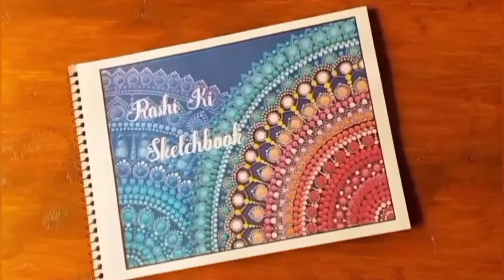Republic Day Drawing step by step | easy republic day drawing competition pictures | painting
Welcome to Rashi Ki Sketchbook.
This is a time lapse video of Republic Day Drawing.

About me:
Hey there!! I'm Rashi.
I portray interesting stuff in my sketchbook.

Topics covered in this video:
Drawing tutorial
paint
draw
realistic
step by step
art
learn to draw
Drawing lessons
pencil drawing
slow tutorial
real time drawing
pencil artist
artist, scenery
scenery drawing
Drawing videos
republic day drawing with oil pastels
creative drawing
26 january drawing
15 august drawing
republic day painting
creative drawing ideas with oil pastels
easy drawing
easy oil pastel drawing
oil pastel drawing on republic day
drawing of republic day
drawing republic day
Independence day drawing
republic day
independence day
indian republic day drawing
indian independence day drawing
indian republic day
indian republic day day drawing
india drawing
india drawing easy
drawing
draw
drawing
art
speeddrawing
timelapse

Category: Howto & Style , art